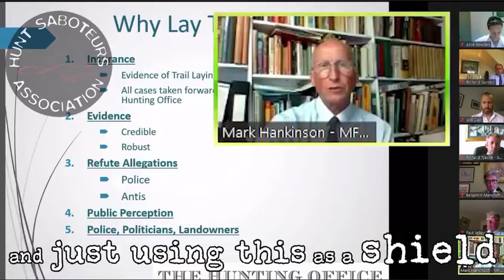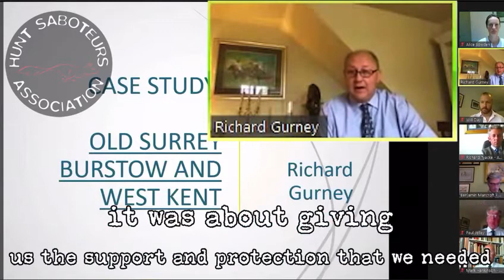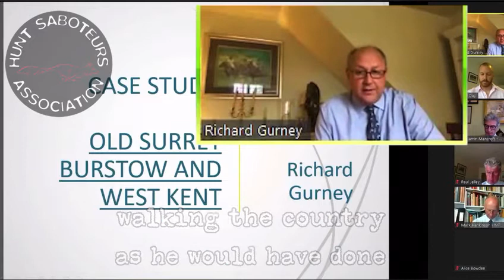Leaked Hunting Office webinar.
In webinars that took place in August 2020, Richard Gurney gave his advice to hunt masters that they should film a trail being laid to “get one in the can” to enable hunts to “do what they all really want to do” which is illegally hunt foxes and get away with it. If they are questioned by police, or find themselves in court charged with illegal hunting of a wild mammal, they have a video to use to try to create that element of doubt.

Gurney was master of the Old Surrey, Burstow & West Kent Hunt, and he openly admitted to using this tactic to fool the police and illegally hunt. Not only that, but he insights and advises other people in the webinar to commit the same crime. He states “this wasn’t about turning the Old Surrey, Burstow & West Kent into a trail laying pack, it was about giving us the support and the protection that we needed.” Fox-hunting most definitely continues frequently all over the country in spite of the fox-hunting ban that came into place almost 20 years ago.

In the webinar, Gurney reminisces about a hunt 2 years ago where they were heavily sabbed. They had to revert to plan B, and lay trails for the rest of the day because of how many sabs there were. This begs the question: if plan B is lawfully laying trails, what is plan A? We believe that Plan A is to illegally hunt foxes.

Gurney states that he was hoping to “identify a loop” for the people on the webinar. Unfortunately for him he is committing a crime by inciting other hunters to break the Hunting Act and conceal their crimes. We hope that the Police who are investigating the leaked webinars take this as seriously as they should.
Please head to The HSA Facebook page for the full 18 minute video of the webinar.